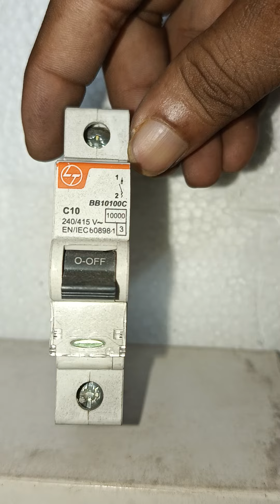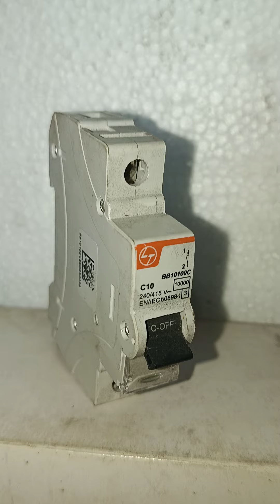L&T BB 10100C C10 240/415V 50 Hz 10000A MCB Miniature Circuit Breaker By Larsen And Toubro ✓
The L&T BB 10100C C10 MCB is a miniature circuit breaker designed for electrical circuit protection. Here are the specifications:

Model: L&T BB 10100C C10

Type: Miniature Circuit Breaker (MCB)

Frequency: 50 Hz

Voltage Rating: 240V/415V (supports single and three-phase systems)

Breaking Capacity: 10,000 A (amperes), indicating its ability to interrupt high short-circuit currents.

Manufacturer: L&T (Larsen & Toubro), a renowned manufacturer in the electrical industry.

This MCB is used in both residential and industrial setups to protect circuits from overloads and short circuits.